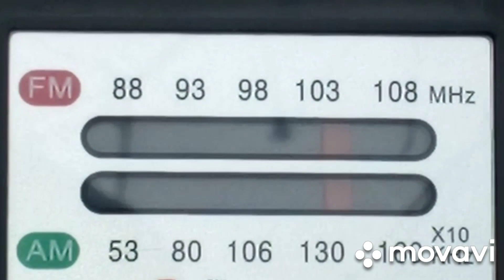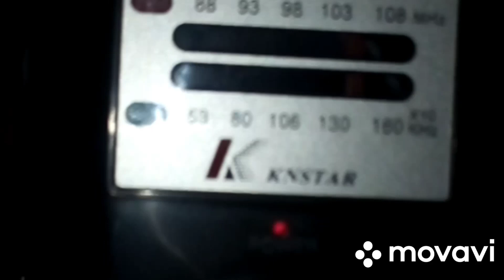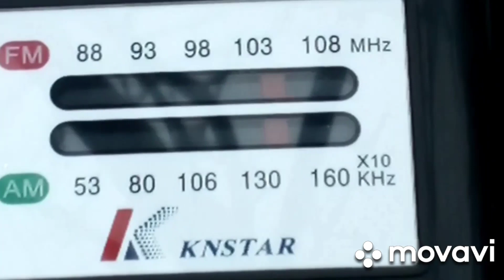🇩🇪🇷🇸 Nemzetiségi adások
Nemzetiségek zenéi,szerb nyelvű adás, német nyelvű adás.

Szolnok: 1188 kHz

Ha következőtesztszett a videó jelezd egy like-al illetve ha nem szeretnél lemaradni a